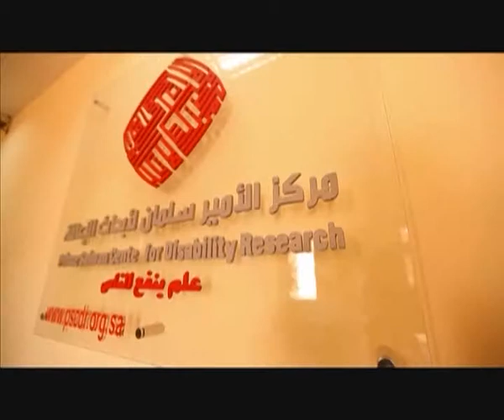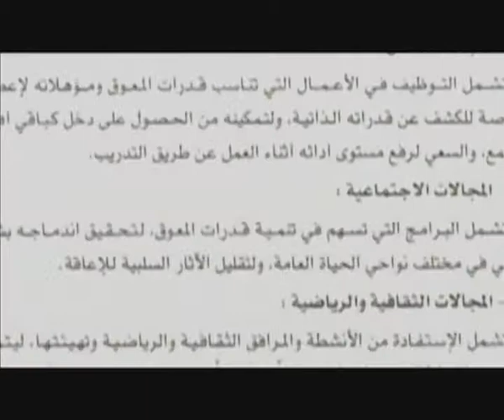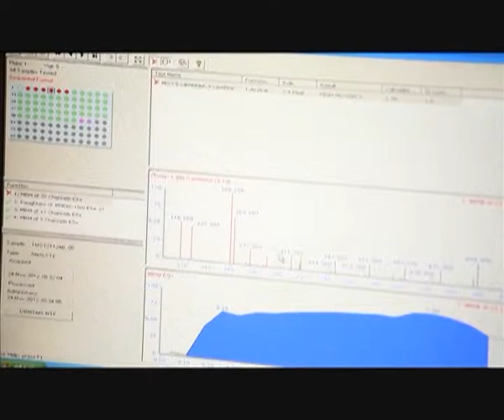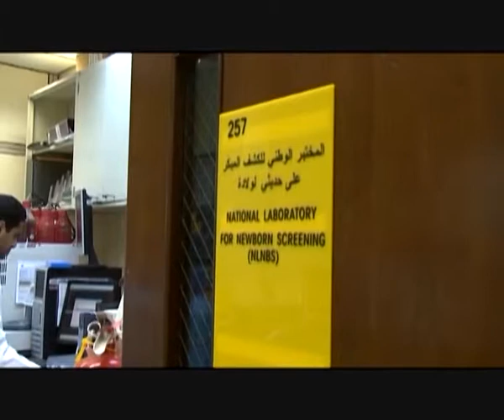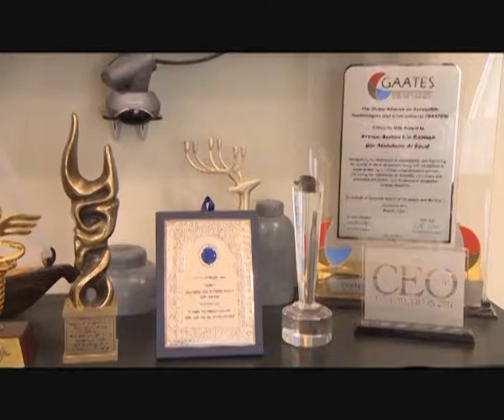اللقاء التاسع لمؤسسي مركز الامير سلمان لابحاث الاعاقة المدينة المنورة